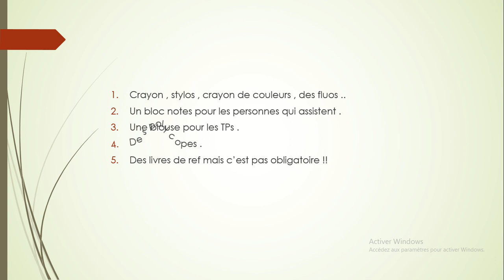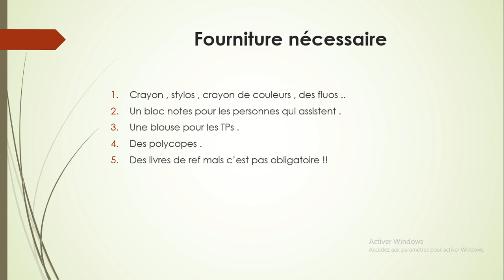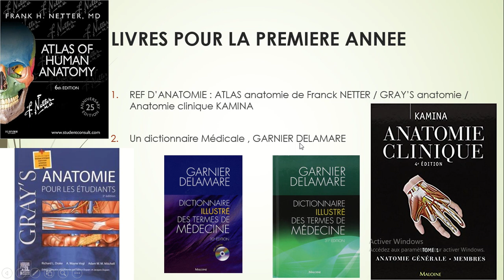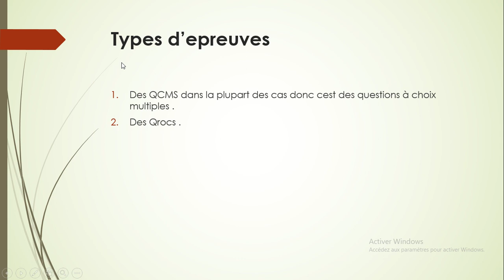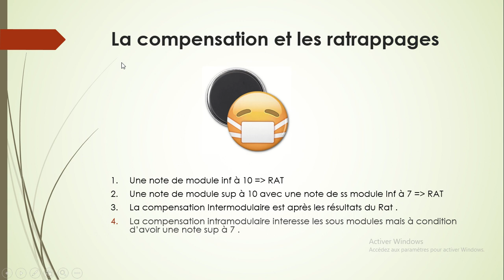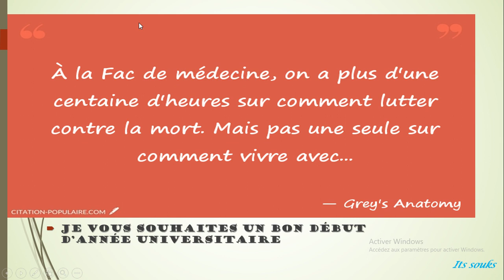astuce nouvelle reforme medecine الطب في المغرب نظام التصحيح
chaines : anatomyzone / AK lectures / osmosis / Gonozo doc / khanacademy / Promed anatomie / Dr astuce / anatomie 3D lyon / Tutorat Medecine 2.0